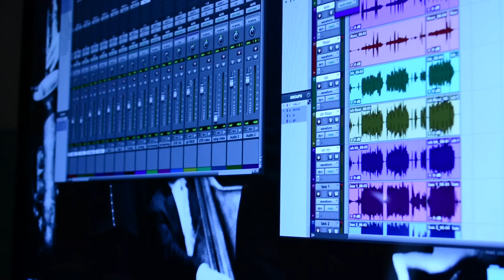SANNAVAN (Sanna van Vliet)- "Papa Can You Hear Me?"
The first videoclip of SANNAVAN, titled "Papa Can You Hear Me?" by Michel LeGrand. Arrangement: Sanna van Vliet. Musicians: Ed Verhoeff-guitar, Marius Beets-double bass, Marcel Serierse-drums and Sanna van Vliet-vocals&piano. Song recorded at Studio De Smederij in Zeist, The Netherlands. Sound engineer: Marius Beets. Video shot by Esther Kool, editing Joel Brown.